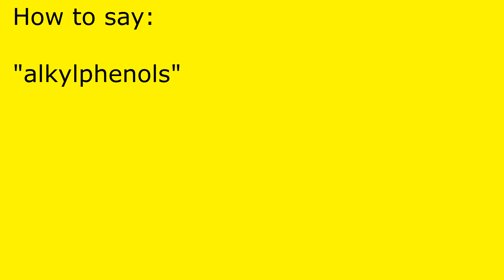How to pronounce alkylphenols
alkylphenols pronunciation.